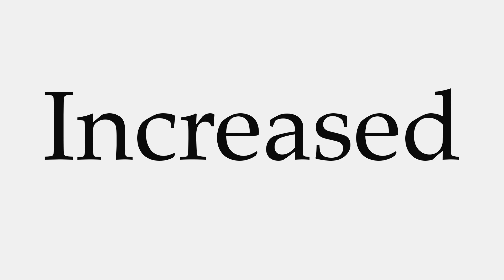How to Pronounce Increased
This video shows you how to pronounce Increased